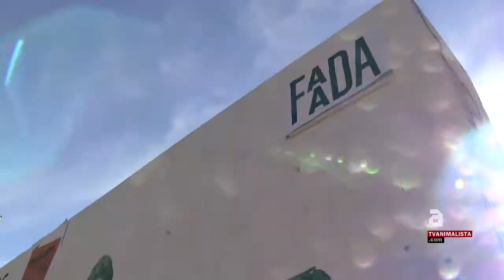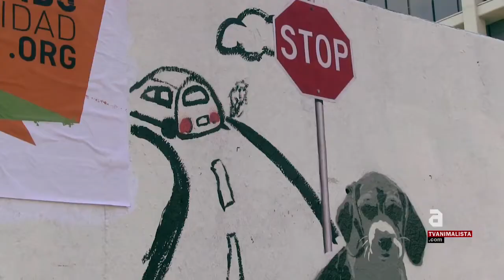Presenten el projecte multimèdia "Troceando la realidad" [cat]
El Parc Tres Xemeneies de Barcelona va ser l'escenari triat per FAADA i Perla 28 per presentar un nou projecte que pretén fer reflexionar sobre la violència a la qual són sotmesos milions d'animals diàriament.

'Trossejant la Realitat' és un projecte multimèdia que inclourà un documental interactiu en què es mostrarà la falta d'empatia amb el patiment aliè.

Durant tres hores reconeguts artistes van graffitejar una paret en la què anaven mostrant la realitat de la violència cap als animals, marcant l'inici del projecte. El documental, que està en fase de producció, anirà prenent forma a mesura que es vagin desenvolupant les accions del propi projecte i seguint els interessos dels seus creadors.